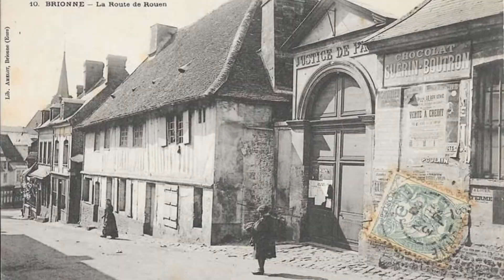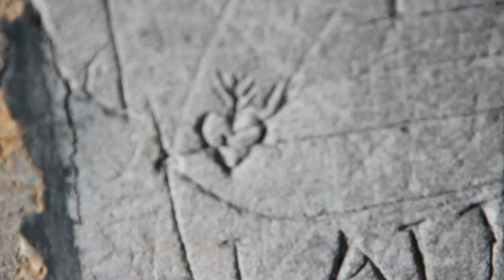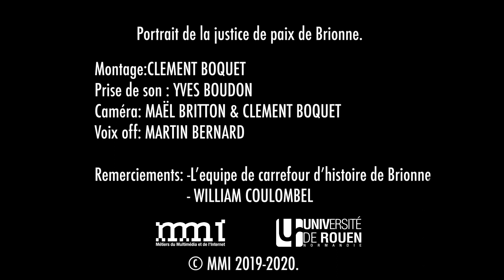Documentaire BRIONNE 2019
Documentaire réalisé par les étudiants MMI dans le cadre des enseignements d'audiovisuel.